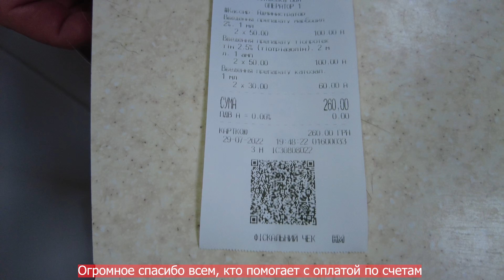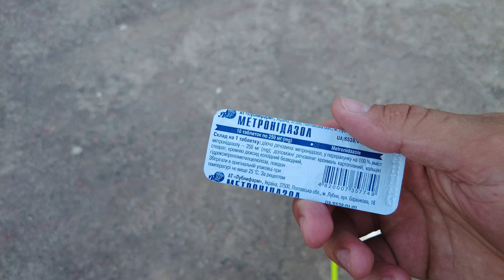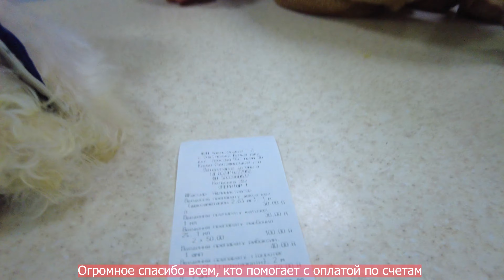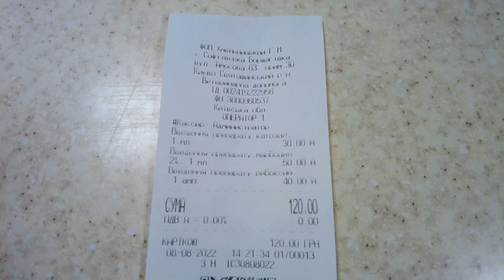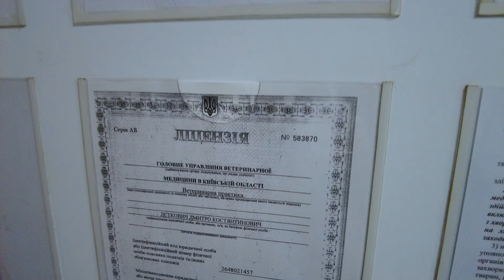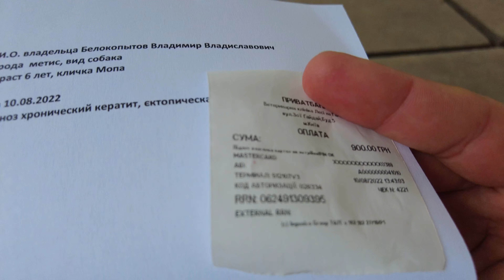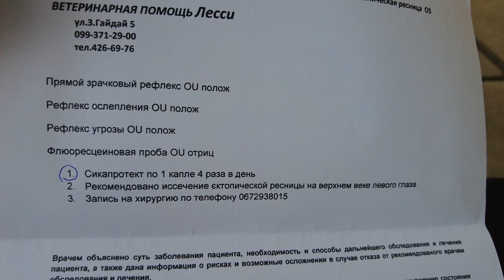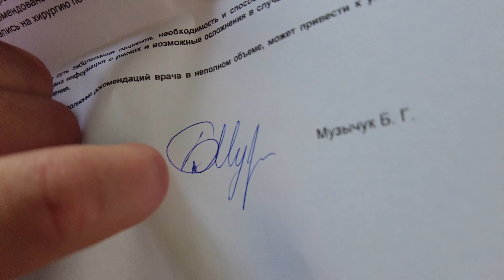Нужна операция Мопе. Пиометра у Ванильки. 3 собаки УЕЗЖАЮТ В СЕМЬИ !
Это очень насыщенный ролик, скорее мини-фильм о приключении наших четвероногих постояльцев, которым требуется своевременная медицинская помощь и любовь.

Аля пока что забронирована до конца августа, надеемся что новая семья не передумает :)
По всем вопросам о сотрудничестве можете писать в мой личный телеграм
Я сделал канал в телеграмм, куда смогу отправлять актуальную информацию, которую посчитаю полезной, важной или забавной, связанной с моей деятельностью или животными в целом. Кому это интересно можете присоединиться по ссылке
Помощь собакам и каналу (10 грн уже большая поддержка для нас):
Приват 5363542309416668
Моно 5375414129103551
ссылка для перевода на карту из других банков
Реквизиты для нашего общего большого сбора:
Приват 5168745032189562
BTC 369uS5Px2nmwmkHE3jah8Ljw26AjaFzHkN (минимум 0.0005 BTC)
USDT TKKEGXQQcRDqdD1PAn1sw17LNtcy1Gwj1M (минимум 5 USDT)
Так же можете переводить по всем предыдущим реквизитам, но если хотите уточнить что это именно на сбор, то напишите пожалуйста там маленький комментарий об этом при переводе.